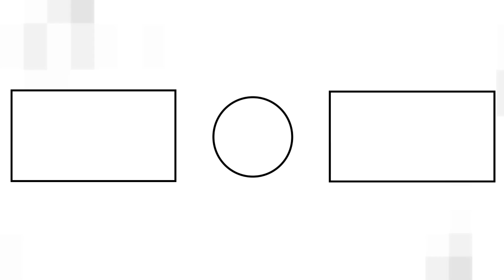Vitamina Tutti Frutti do Cocoricó, mas é uma Receita de Mina de Tutti Frutti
𝑻𝒖𝒕𝒕𝒊-𝑭𝒓𝒖𝒕𝒕𝒊 ___________________________________________________________________________